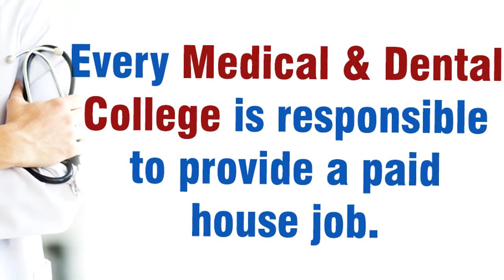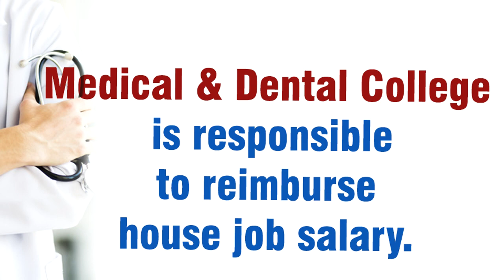Paid House Job for Doctors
This video relates to the legal provisions which empowers the medical and dental graduates to demand salary for house job.